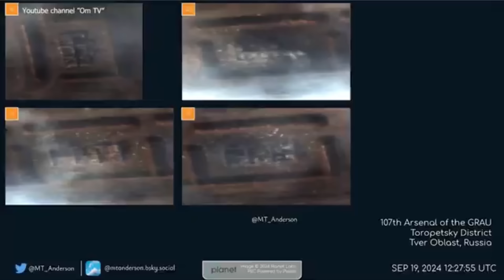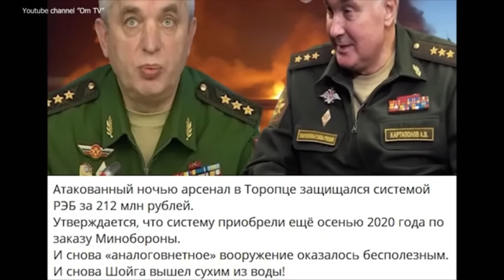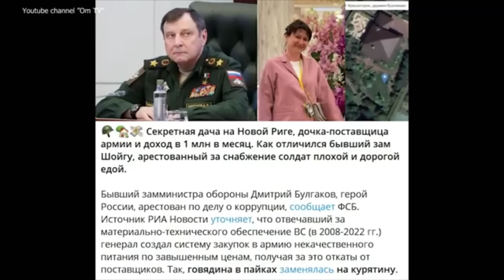«РАКЕТ НЕТ! РЕЗЕРВЫ ЗАКАНЧИВАЮТСЯ!»